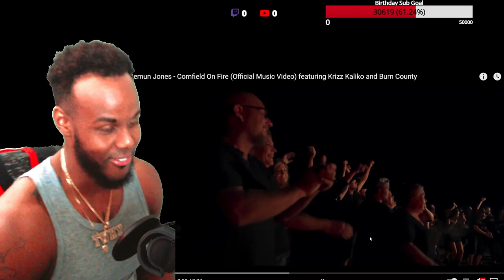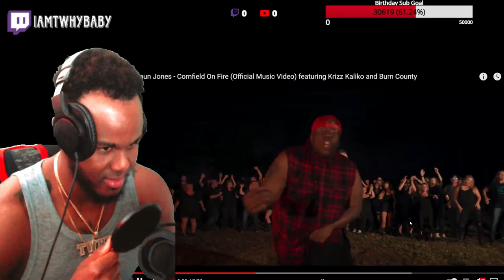Demun Jones - Cornfield On Fire! This Could've Been Better! IDK